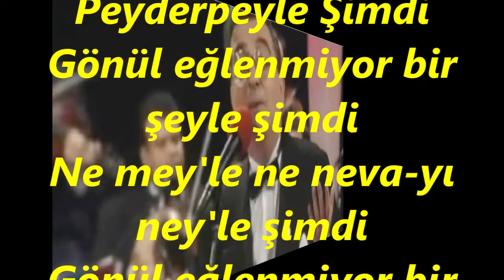Metin GÜYER-Mükedder Derd-i Peyderpeyle Şimdi (RAST)R.G.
SOLİST:
*METİN GÜYER*
VİDEOYU YAPAN
*RECEP GAYRETLİ*
GÜFTE: MEHMET SÂDİ BEY
BESTE: HACI ÂRİF BEY
USUL: AKSAK
MAKAM: RAST
Mükedder Derd-i Peyderpeyle Şimdi
Gönül eğlenmiyor bir şeyle şimdi
Ne mey'le ne neva-yı ney'le şimdi